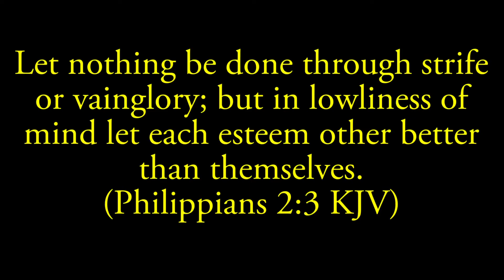Simple and Easy Acrylic Painting| Step by Step| Under 6 Minutes| Stuck in a Rainbow at Sunset| #32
Simple and Easy Acrylic Painting| Step by Step| Under 6 minutes| Stuck in a Rainbow at Sunset

Hello, today I painted a man stuck in a rainbow at sunset using acrylic paint. I hope you enjoyed the video. Remember, it only gets better from here.

Instagram: @artistic magnificent creations

Materials:
Paints: Norberg & Linden LG61 Acrylic Paint Set - 60 Color Tubes Canvas Paints with 10 Page Acrylic Practice Pad - Beginner Artist Painting Kit for Adults & Kids - Professional Quality Hobby Art Supplies

Palette Knife: Liquitex 119912 Professional...

Masking Tape: Amazon Basics Masking Tape - 0.7 Inch x 180 Feet - 3 Rolls

Canvas 11x14: Academy Art Supply Value Pack of 12 11 x 14 Blank Canvas Panel Boards

0:00

2:14